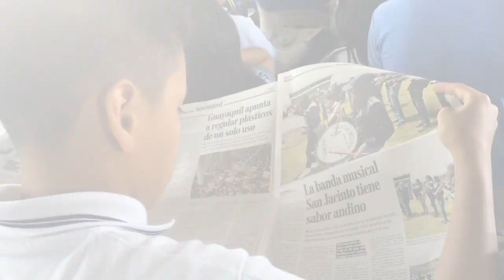Bienvenidos al Club de Periodismo de los Medios Públicos